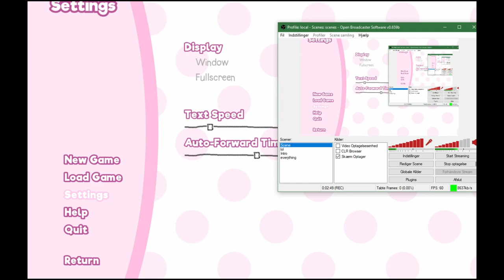[dansk/danish] Doki Doki Literature Club del 1: Sælger min sjæl for kager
Skriv lige hvad I synes om det.
Skal jeg gøre videoen mere sjovere?
Skal der flere billeder på?